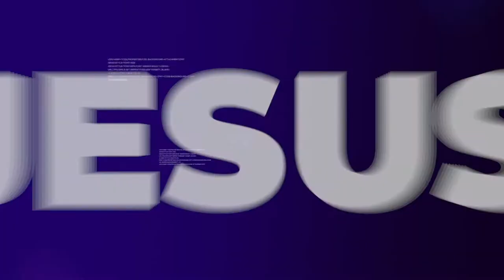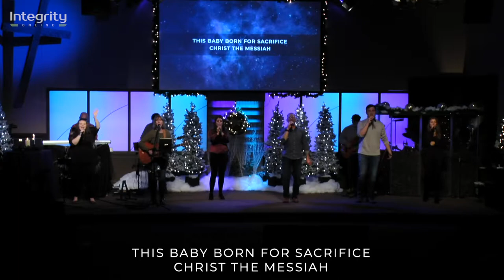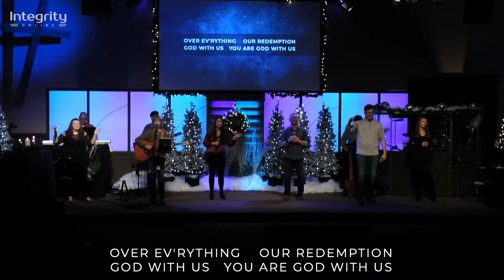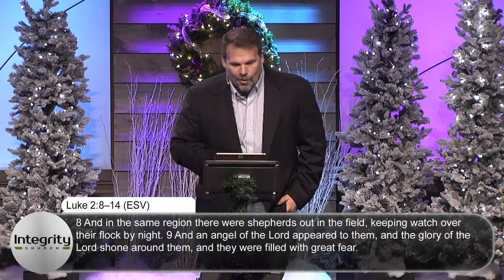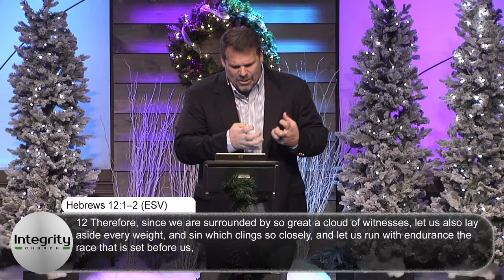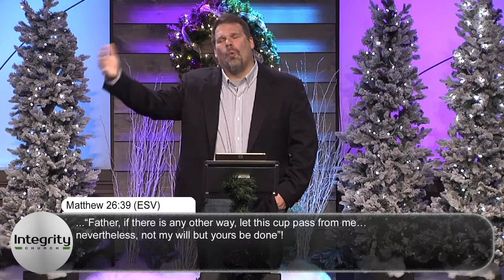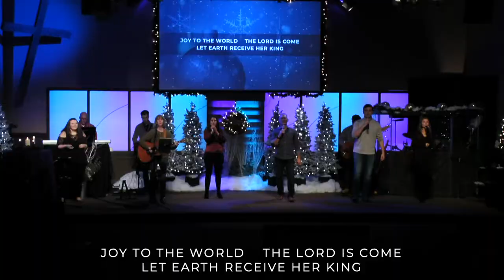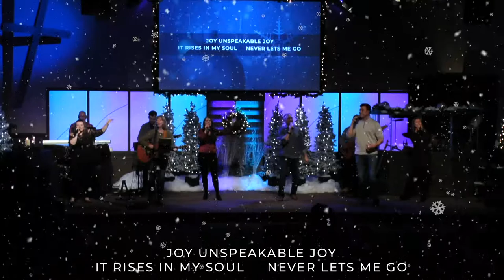Adventageous Joy | Tony Balsamo | 12:20:2020